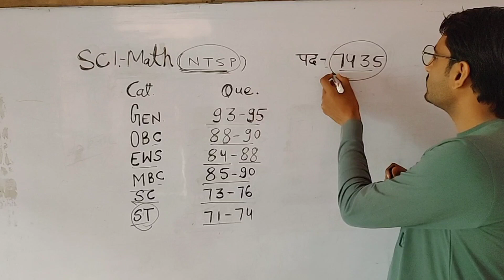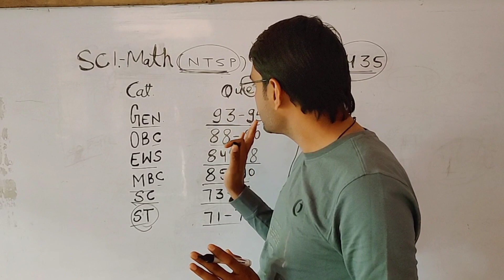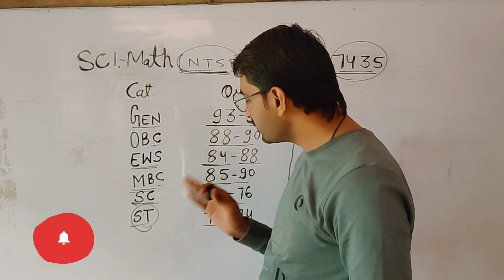REET MAINS EXAM || SCI. - MATH CUT OFF || Cut off 2023 || संभावित कट ऑफ 2023